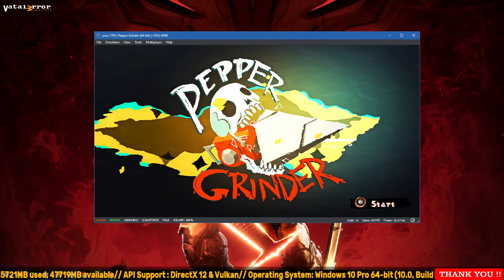Yuzu Mainline 1704 - Pepper Grinder (Playable/Vulkan)